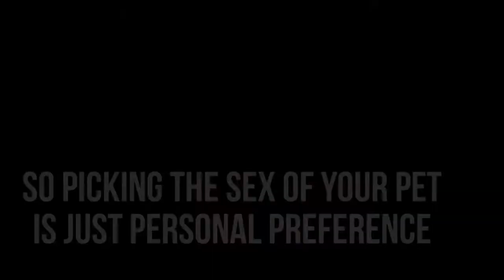Male vs Female | Hedgehog Scent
Millermeade Farm's Critter Connection
Find more information on hedgehogs and SHOP for food and accessories

WE SELL & SHIP food, treats, toys, sleep bags, scarves, tunnels, bathing supplies, treats, food, skin oils and more!